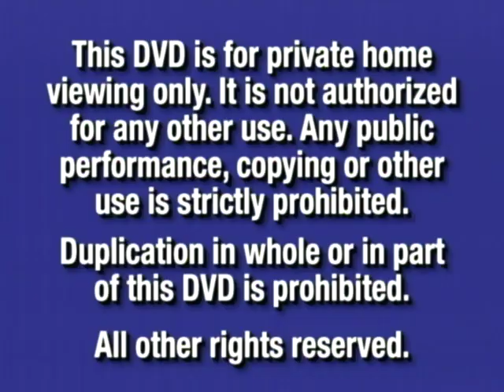Opening To Monsters Inc. 2002 DVD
Here's the order:
1. Blue FBI Warning Screens (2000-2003)
2. Coming Soon To Own on Video and DVD Logo (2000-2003)
3. Beauty and the Beast: Special Edition DVD Trailer
4. Lilo and Stitch VHS and DVD Trailer (Beauty and the Beast Variant)
5. Inspector Gadget VHS and DVD Teaser Trailer
6. Coming Soon To Theaters Logo (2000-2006)
7. Treasure Planet Teaser Trailer
8. Finding Nemo Teaser Trailer
9. DVD Menu
10. Viewing Options Menu
11. THX Trailer: Tex 2 (1997)
12. Walt Disney Pictures/Pixar Animation Studios Logo (Monsters Inc. Variant, Widescreen)